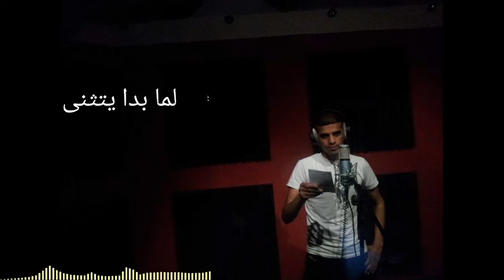لما بدا يتثنى - Lama Bada Yatathanna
Muhammad Sandouka | Lama Bada Yatathanna